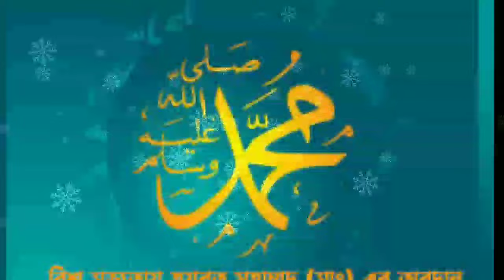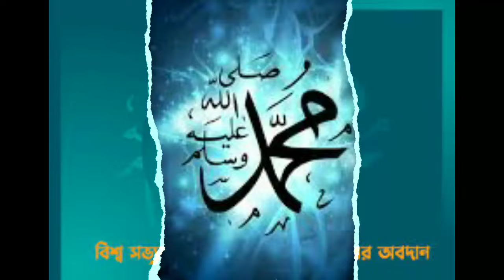এটাই হবে ২০২৪ সালের সেরা নাত | রাসুল নামে | না শুনলে মিছ করবেন | Rasul Name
Song : Rasul Name
Singer : Oli Ullah ( Ahtaj Shilpigisthi)

আসসালামু আলাইকুম প্রিয় ভিওয়ারস, উন্নত এবং সুন্দর ভিডিও মেকিং এর জন্য ডোনেশন একটা ফ্যাক্ট। আমাদের আয়োজনগুলো তৈরিতে এর শুন্যতা ভীষণ। আল্লাহর রহমত, নিজেদের প্রচেষ্টা এবং আপনাদের অব্যাহত ভালোবাসায় আমাদের এগিয়ে চলা। আশাকরি আপনার সুযোগ থাকলে ভিডিও তৈরিতে স্পন্সর অথবা ডোনেট করে এ পথচলাকে বেগবান করবেন ইনশাআল্লাহ।